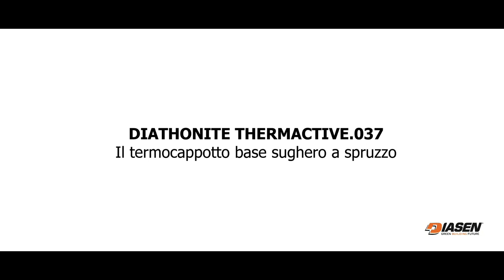Diathonite Thermactive.037 - Termocappotto base sughero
Il termocappotto base sughero a spruzzo.
Termocappotto naturale alleggerito a base sughero (granulometria 0 – 3 mm), silice amorfa espansa, perlite e pomice combinati in idonea curva granulometrica. Composto da calce idraulica naturale NHL 5, il prodotto è antibatterico e previene la formazione di muffe e condense. Diathonite Thermactive.037 è pronto all’uso, ha ottime performance di reazione al fuoco, elevata porosità e traspirabilità. Il termocappotto isola dal freddo e dal caldo, contribuisce al comfort igrometrico negli ambienti interni e mantiene le sue caratteristiche nel tempo.